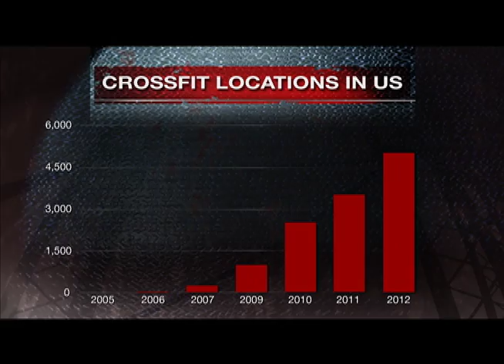Crossfit Craze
The new workout craze that is taking over is a mixture of high intensity workouts that combine powerlifting, gymnastics, aerobic exercise and many more things to help improve overall fitness. With new gyms opening all the time, here's a look into the basics of it.